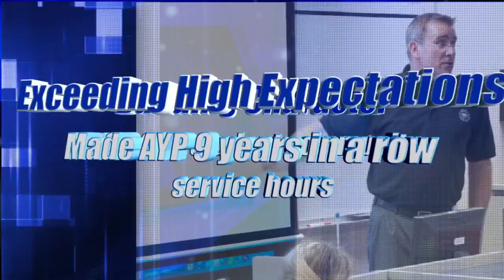2012 All Staff Celebration, Education Beyond Expectations in Blue Valley Schools (Chapter 1)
Blue Valley Schools kicked off its All Staff Celebration event with a video generating excitement for the new school year. In less than two minutes, this video will describe who we are and what we do. Blue Valley Schools, Education Beyond Expectations.